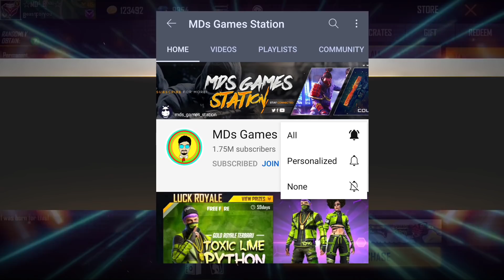I Got Gift From Garena I Got Legendary Mr. Nut Cracker Bundle & Vector Skin & K.O Night Shock Bundle